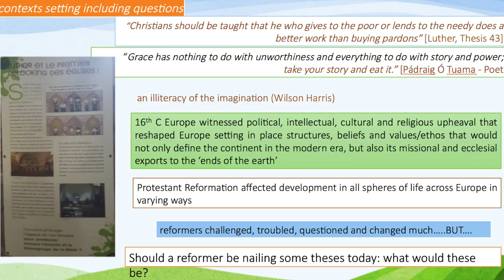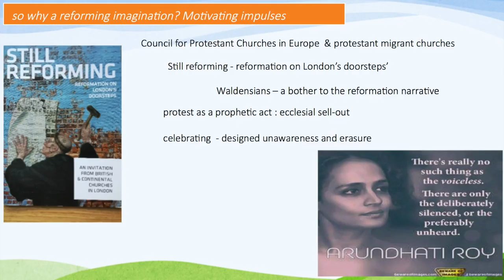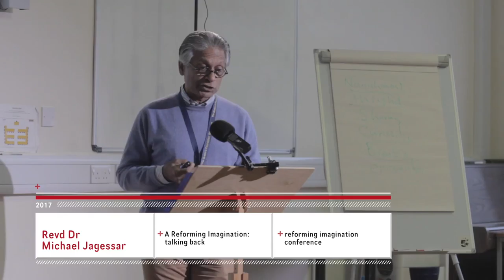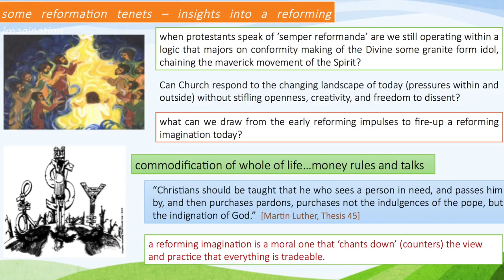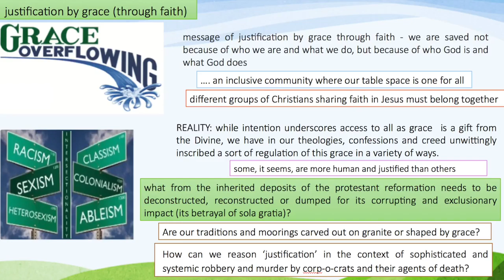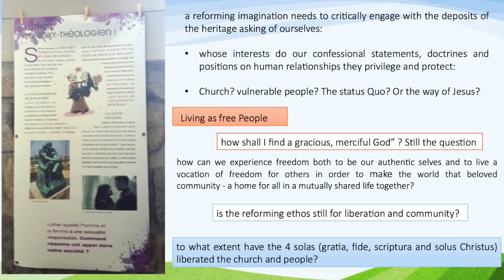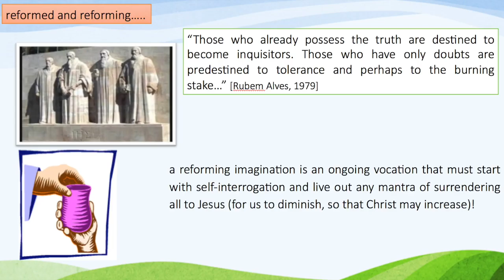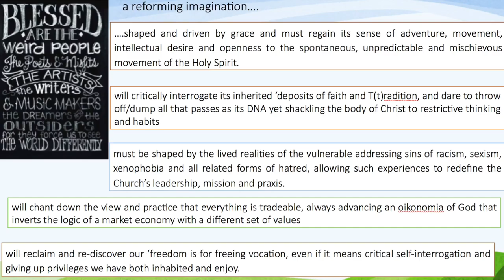Revd Dr Michael Jagessar - A Reforming Imagination: talking back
Michael considers himself as part of the Caribbean Diaspora, travelling through the UK. He is responsible for global and intercultural ministries in the United Reformed Church. He is a past moderator of the General Assembly of the United Reformed Church (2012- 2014). In his teaching and writing he has sought to lead many to boldly transgress areas such as ecumenical theology, interfaith studies, black and contextual theologies, worship and practical theology. In the Caribbean he has been involved in community development work and ecumenical theological education Guyana, Grenada, Jamaica and Curacao). His various publications can be viewed here: